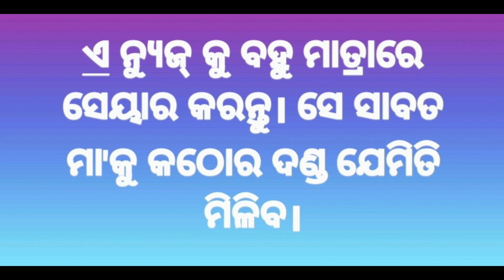ସାବତ ମା ର ମାଡରେ କୁନିକୁନି ପିଲାମାନେ ଲହୁଲୁହାଣ।Shaktinewslive shaktinewslive#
ସାବତ ମା ର ମାଡରେ କୁନି କୁନି ପିଲା ଲହୁଲୁହାଣ।Shaktinewslive Odisa shaktinewslive#